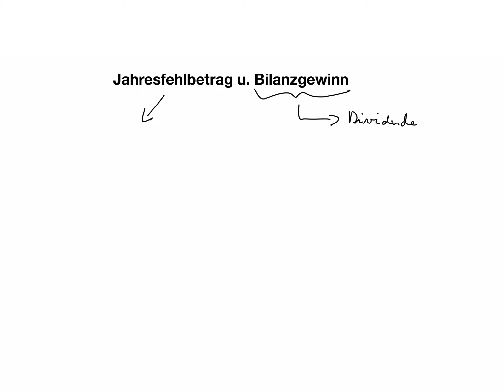Jahresfehlbetrag, Dividende möglich?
Beispiele:
• Betriebswirt
• Technischer Betriebswirt
• Technischer Fachwirt
• Industriefachwirt
• Wirtschaftsfachwirt
• Handelsfachwirt
• Personalfachkaufmann
• Industriemeister
• Küchenmeister
• Restaurantmeister
• Hotelmeister
• Abwassermeister
• Wassermeister